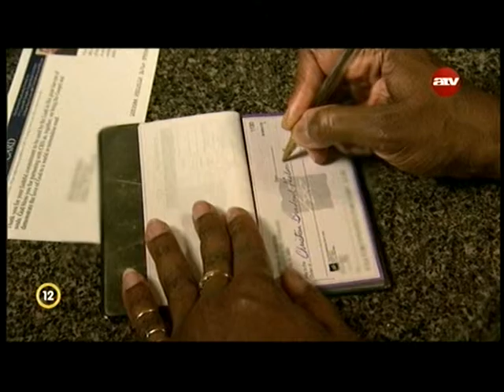Adj többet! - Cynthia Horton